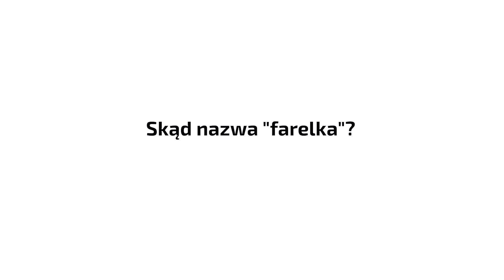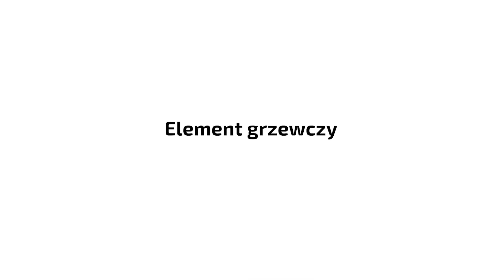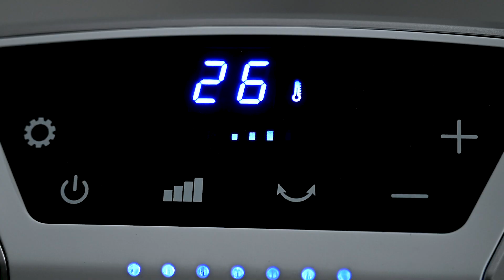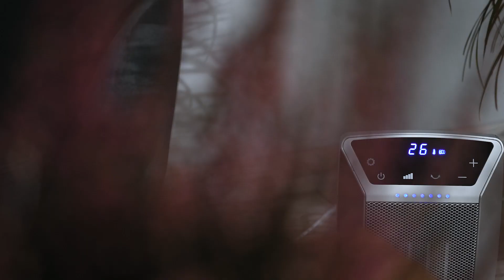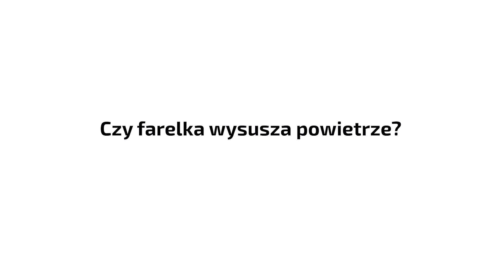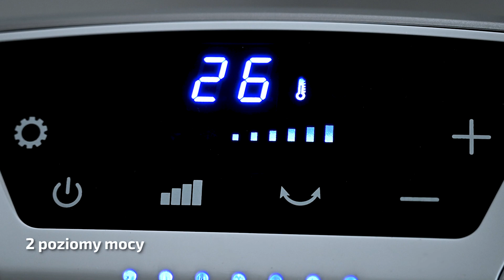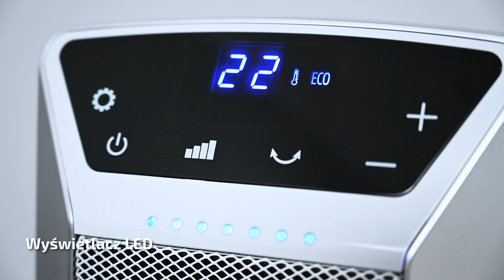Jaki termowentylator do domu? Jaki wybrać? Jak działa termowentylator? YOER Blower FH0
Jaki termowentylator do domu? Jaki wybrać? Jak działa termowentylator? W tym materiale postaramy się odpowiedzieć na te pytania.

W materiale wykorzystujemy termowentylator YOER Blower FH02W oraz FD03W.

Błyskawiczne ogrzewanie powietrza z termowentylatorem ceramicznym Yoer Blower 🔥.

Termowentylator pracuje w 2 poziomach mocy: trybie ciepłym 1200 W  😅 i gorącym 2000 W 🥵. Funkcja oscylacji równomiernie rozprowadzi ciepło. Dzięki temu temperatura w pomieszczeniu wzrośnie w dużo krótszym czasie.

Urządzenie jest starszym kuzynem termowentylatora Blower Pro.  Na jego tle wyróżnia się kompaktowym rozmiarem, dzięki czemu przypasuje do większej ilości pomieszczeń bez utraty wydajności. Powierzchnia działania tego modelu to aż 25m2.

Inteligentna funkcja EKO 🌱 automatycznie dobierze odpowiednią moc grzania, minimalizując przy tym zużycie energii. Elektroniczny termostat pozwoli na ustawienie temperatury w zakresie od 16°C do 32°C.

Termowentylator Blower można sterować za pomocą dotykowego panelu sterowania lub poręcznego pilota. Dla każdego użytkownika znajdzie się proste i wygodne rozwiązanie.

Masz pytanie? Chcesz wyrazić opinię? Podziel się z nami w komentarzu 📄.

Miłego oglądania 😉!

00:00 Wstęp
00:32 Skąd nazwa "farelka"?
01:19 Jak działa termowentylator?
03:58 Co jest ważne przy wyborze termowentylatora?
06:20 Czy farelka wysusza powietrze?
07:35 YOER Blower